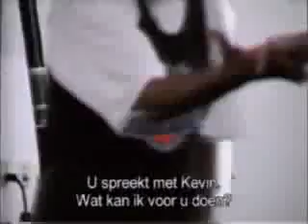1997 Backstreet Boys Narrated by Nick part 2